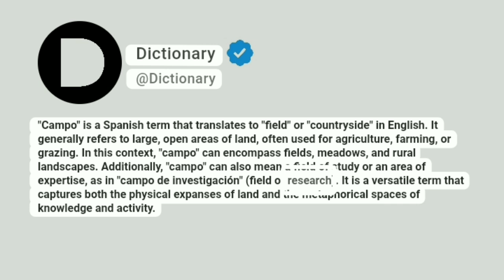Campo Meaning In English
"Campo" is a Spanish term that translates to "field" or "countryside" in English. It generally refers to large, open areas of land, often used for agriculture, farming, or grazing. In this context, "campo" can encompass fields, meadows, and rural landscapes. Additionally, "campo" can also mean a field of study or an area of expertise, as in "campo de investigación" (field of research). It is a versatile term that captures both the physical expanses of land and the metaphorical spaces of knowledge and activity.